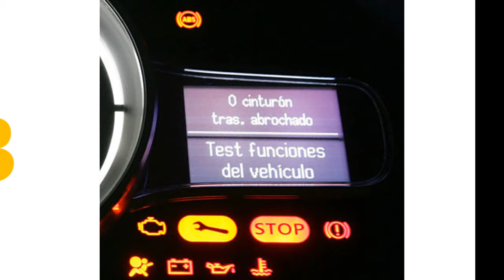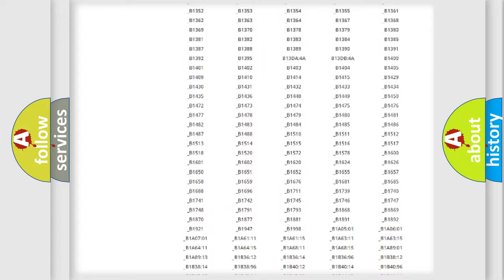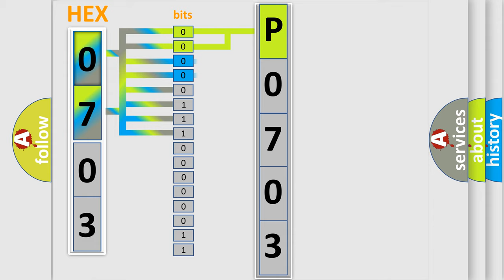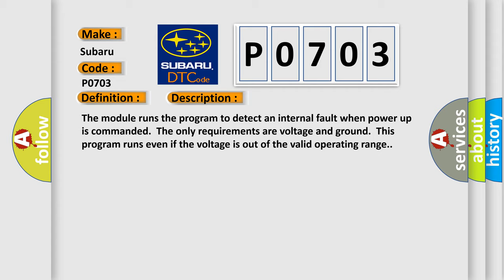DTC Subaru P0703 Short Explanation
Contents:
0:21 Basic DTC analysis according to OBD2 protocol standard.
1:48 Insight into programming
2:58 A diagnostically understandable description of the Diagnostic Trouble Code
3:05 Basic error definition

Make:
Subaru
Code:
P0703
Definition:
Electronic Control Unit
Description: